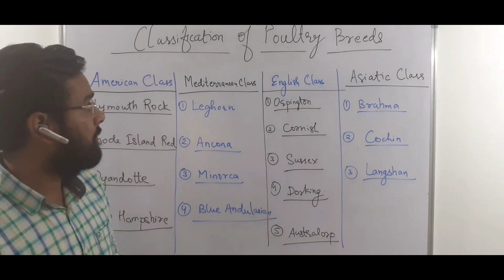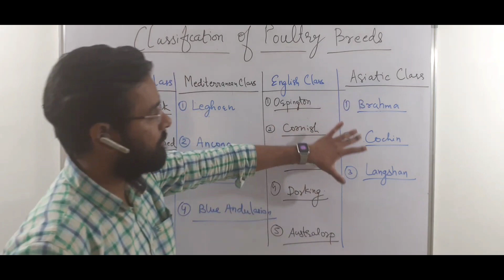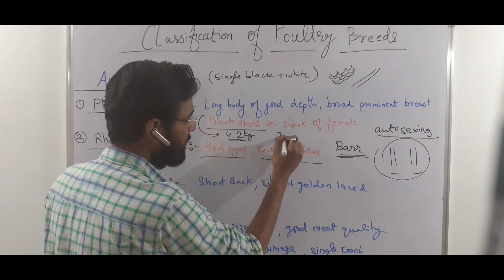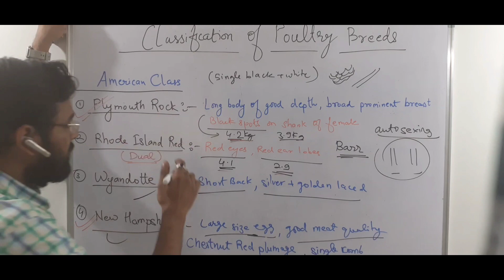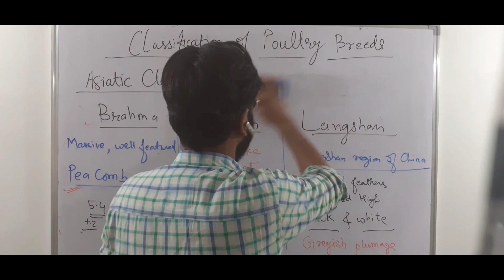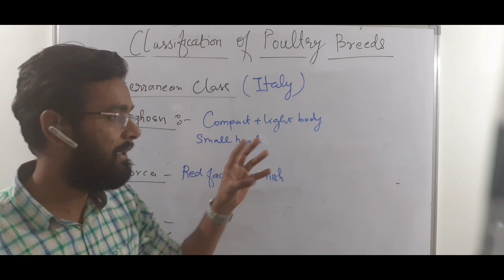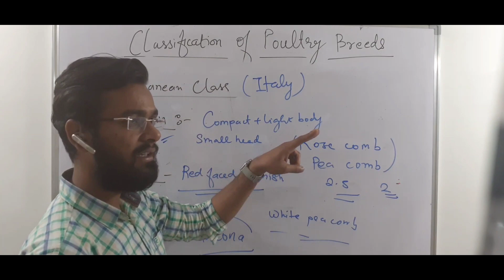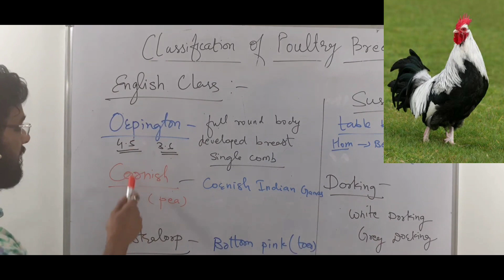Classification of Poultry Breeds | Poultry Series part 2 | Dr. Mayank Singh